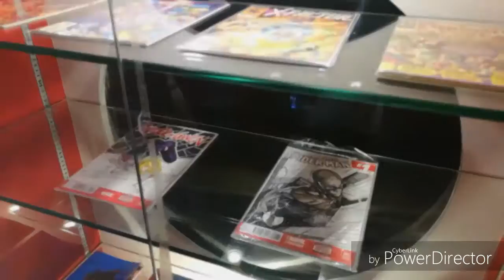ร้าน Superheromania ที่ Central World